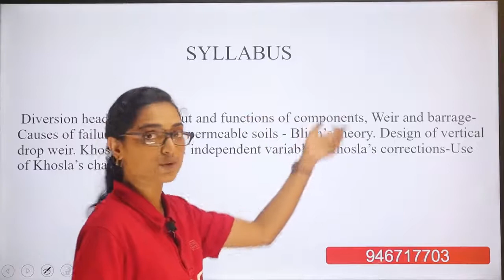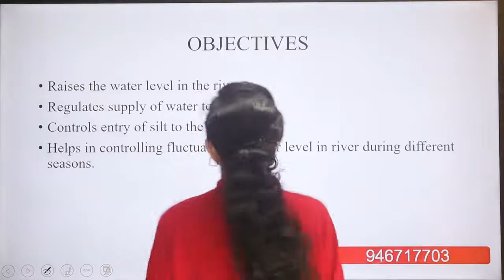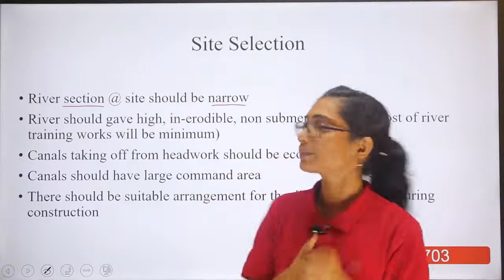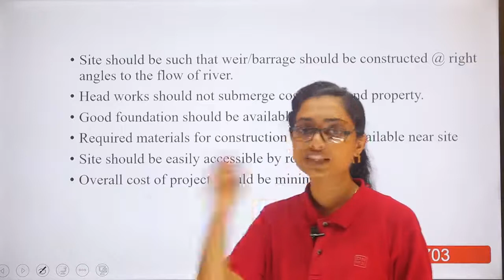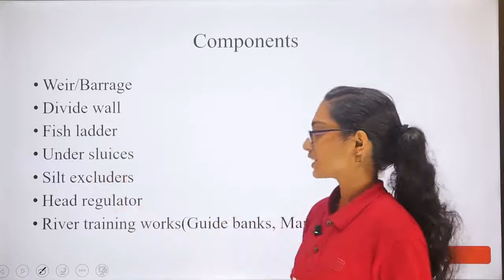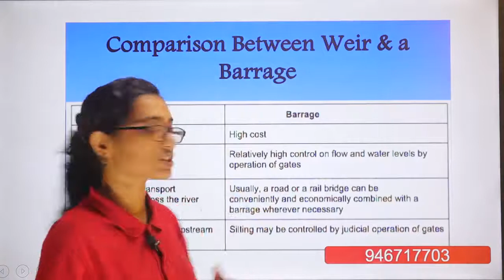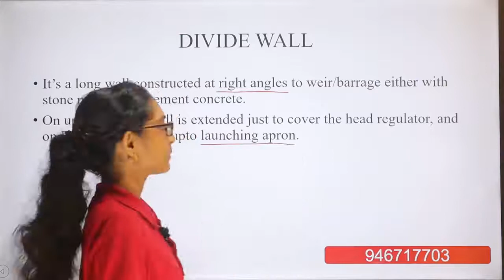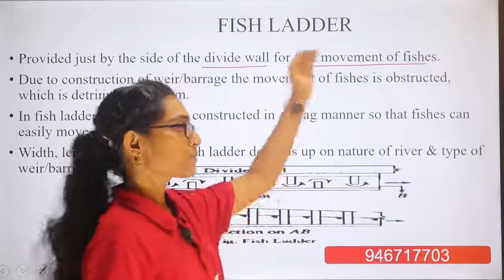KTU | Design of Hydraulic Structures | CE 302 | Module 1| Part 1